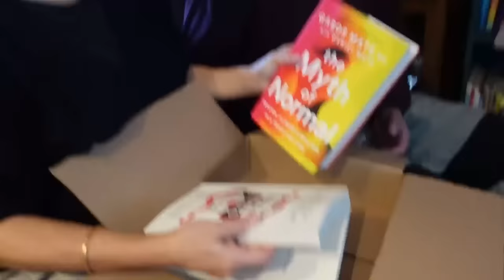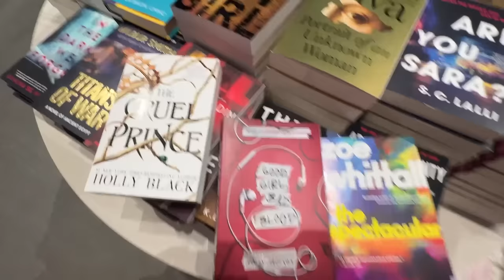Holiday Toronto Vlog: family time, xmas haul, cooking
Xo ruby ♡